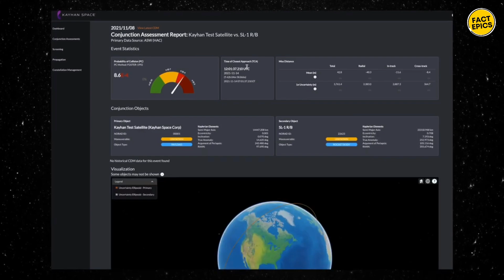NASA's Artemis Challenge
NASA's Artemis Challenge is an ambitious initiative aimed at returning humans to the Moon and establishing a sustainable lunar presence by the 2020s.

This mission represents a significant leap forward in space exploration, building on the legacy of the Apollo program. It involves international collaboration and cutting-edge technology to achieve its goals. Artemis seeks to expand scientific knowledge, test new technologies, and pave the way for future missions to Mars and beyond.

This challenge embodies NASA's commitment to pushing the boundaries of human exploration and inspiring the next generation of scientists, engineers, and explorers.